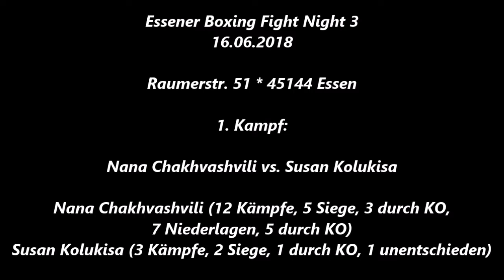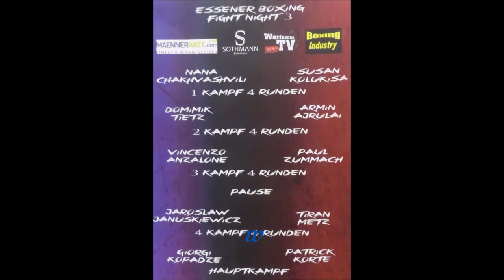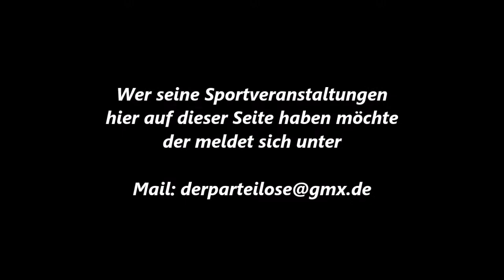Essen * Profi-Box-Kampf * Nana Chakhvashvilli vs. Susan Kolukisa * 16.06.2018018